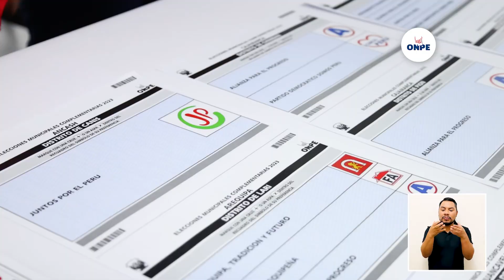Diccionario Electoral | Cédula de sufragio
DiccionarioElectoral 📹 | En este cuarto capítulo, conoce las características de la cédula de sufragio, documento electoral en el que la ciudadanía expresa su voto.